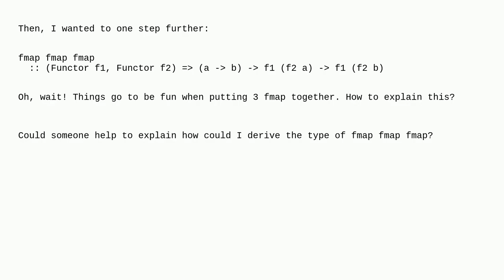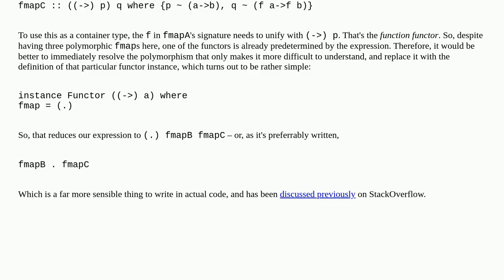How to understand the type of (fmap fmap fmap) in Haskell?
A special thanks goes out to the community

  types haskell functor functional-programming